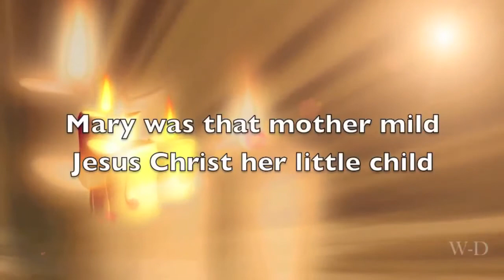Once In Royal David's City: Christmas Downloads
Once In Royal David's City. Christmas MP3 backing track with lyrics. Merry Christmas from worship-downloads.com!